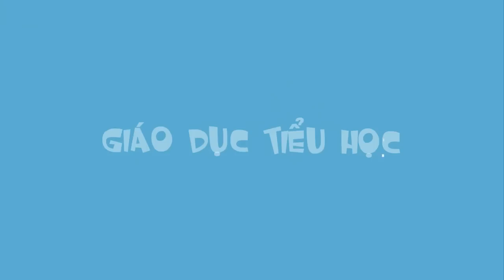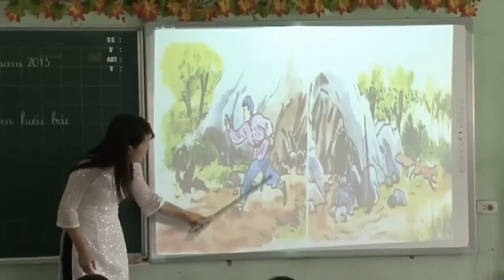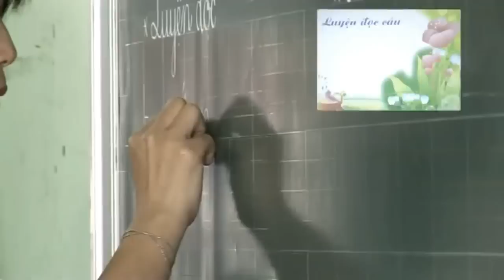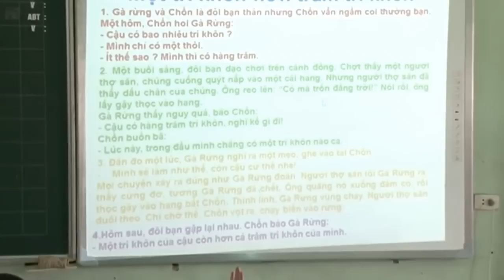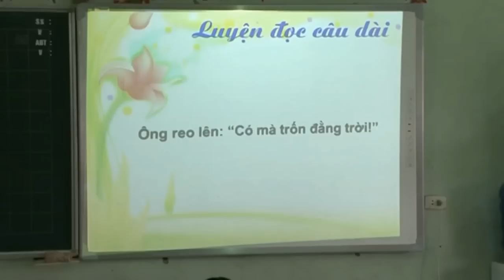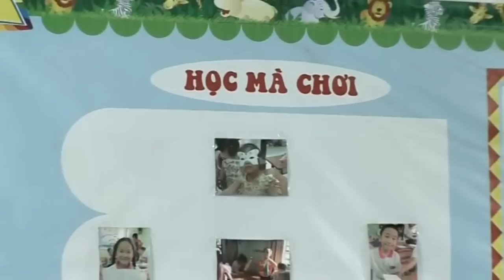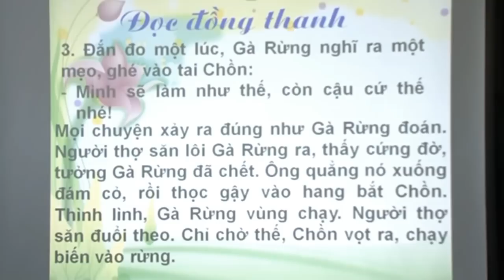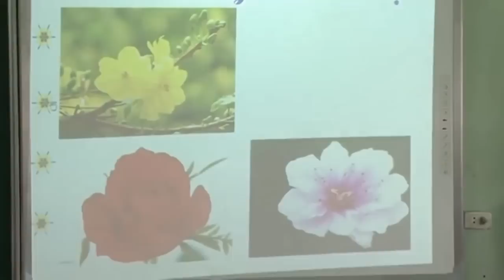Một trí khôn hơn trăm trí khôn - Tập đọc lớp 2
Trường tiểu học Lê Văn Tám - Quận Hai Bà Trưng - Hà Nội
Chuyên đề cấp Quận.